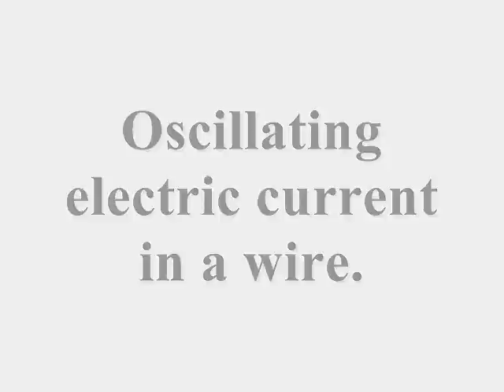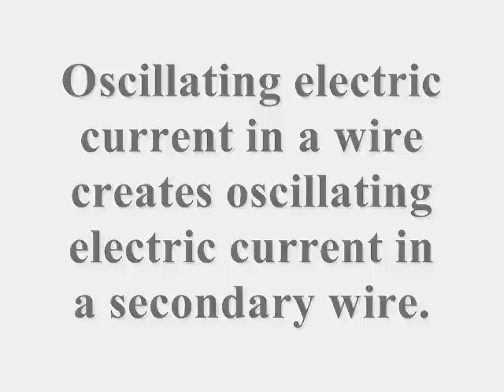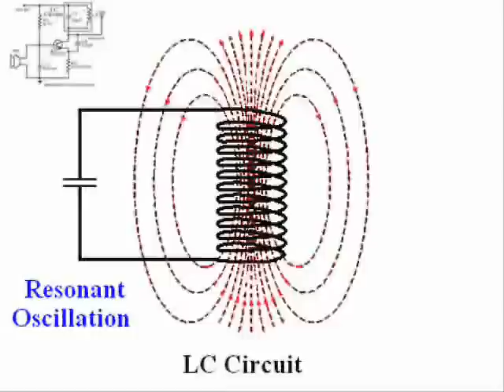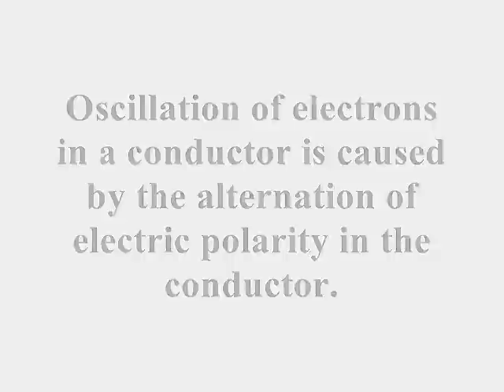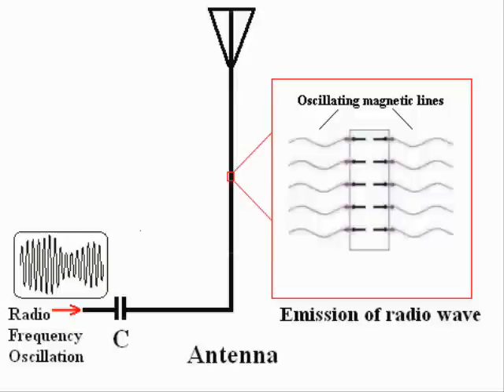How Radio Waves Are Produced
UNLOCKING THE MYSTERIES BEHIND RADIO WAVES.
Electric current creates magnetic field, oscillating electric current creates oscillating magnetic field and not "electromagnetic wave" as current belief. Electron has a standing- electric field and magnetic field at right angle (watch video structure of electron). The flow of electrons in a conductor is essentially caused by the attraction between the electric fields of mobile electrons and "fixed" positive charges in the conductor. Oscillation of electrons in a conductor is caused by the alternation of electric polarity in the conductor. Because of electric field and magnetic field of an electron is at right angle, when oscillates the electric field of the electron will be parallel to the oscillation and magnetic field will be perpendicular to the oscillation.This oscillation of the electron creates transverse wave on its magnetic line and the oscillating magnetic line is radiated to space.